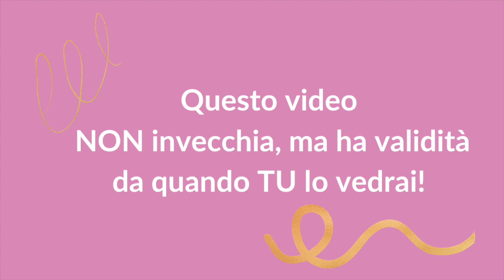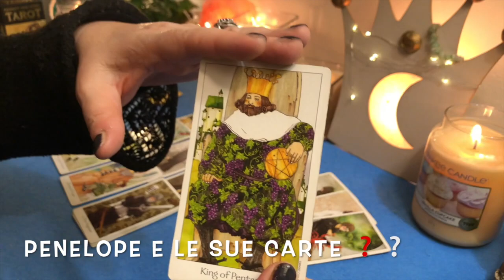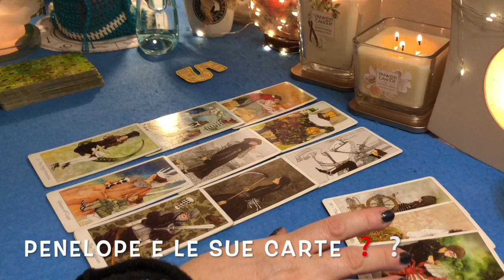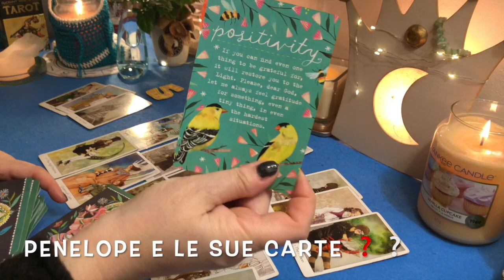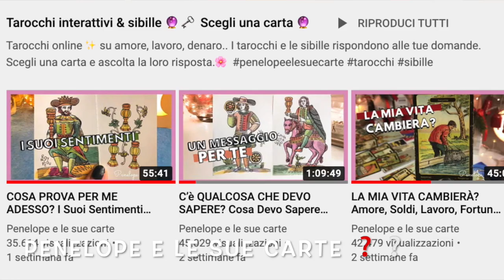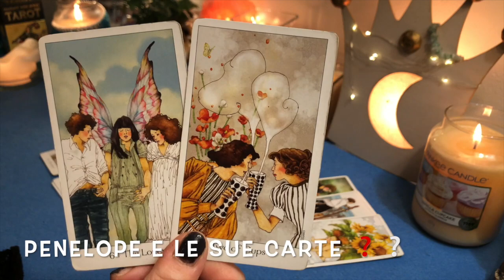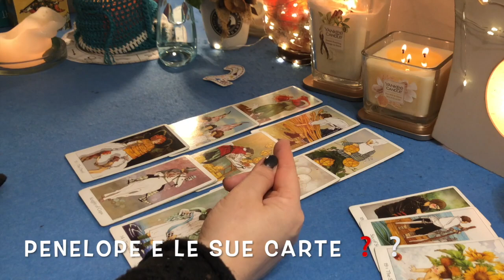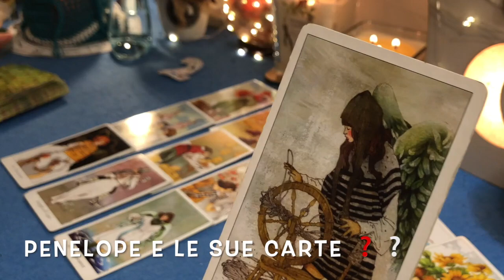Domanda ai Tarocchi SI o NO ??! Fai La Tua Domanda e Ricevi La Risposta! 🔮Scegli Una Carta🔮 Tarocchi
Fai una domanda si o no ai tarocchi, scegli una carta ed ascolta la loro risposta! Puoi fare addirittura due domande alle carte, una per ogni mazzetto! Pensa bene a ciò che vuoi sapere, scegli una carta e chiedi ai tarocchi se il tuo desiderio si realizza. Buona visione🌸

💟 Fammi sapere nei commenti se questo video ti è piaciuto, metti un like 👍🏻e condividilo sui social 😉